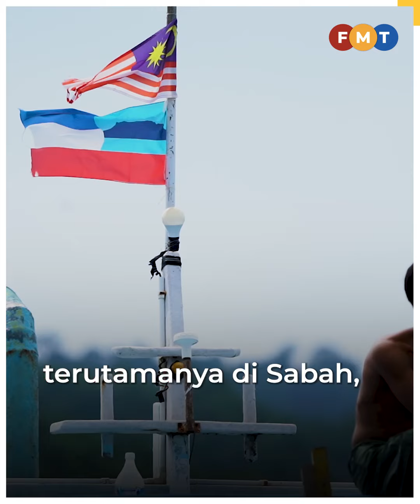Kerajaan tekad segera selesai masalah prasarana Sabah, kata PM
Kerajaan perpaduan tekad dalam menyelesaikan masalah prasarana, terutamanya di Sabah, dengan kadar segera, kata Perdana Menteri Anwar Ibrahim.